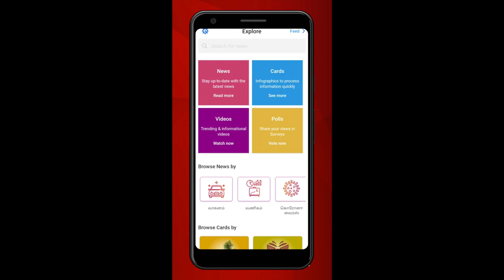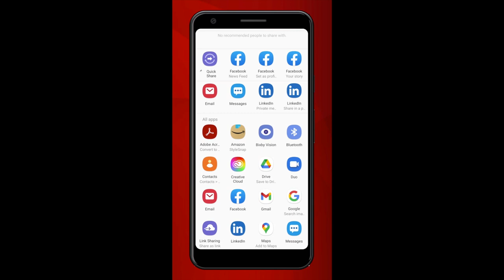கொரோனா வந்தாலும் தாய்ப்பால் கொடுக்கலாம் | அமலா ராஜேந்திரன் | Covid 19 | Aadhan Tamil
கொரோனா வந்தாலும் தாய்ப்பால் கொடுக்கலாம் | அமலா ராஜேந்திரன் | Aadhan Tamil